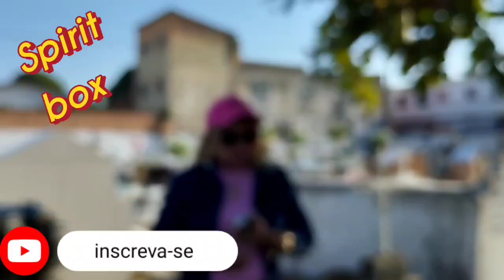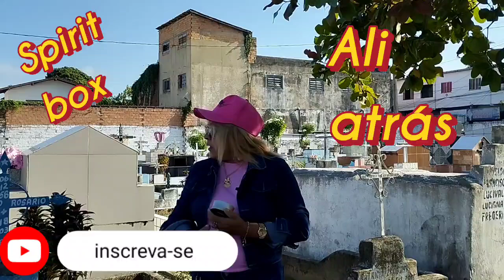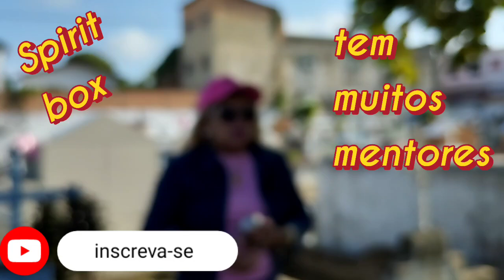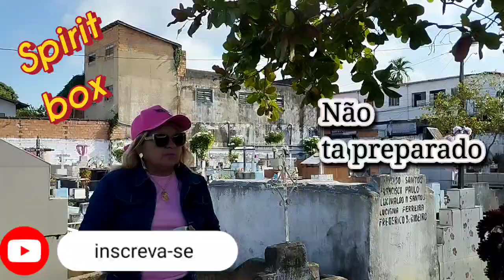Assaltant8 de ônibus pede ajuda mais Mentora fala não chegou a hora#youtube